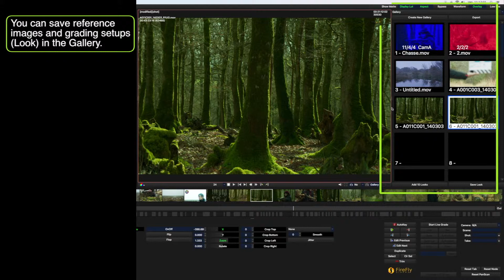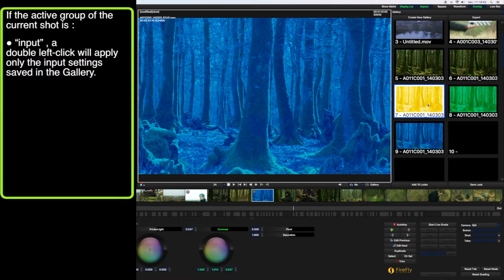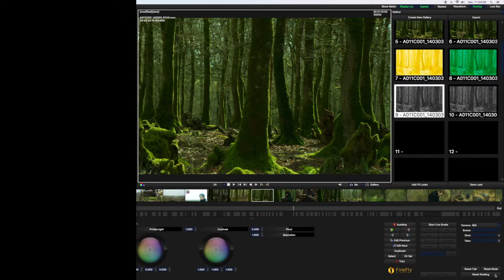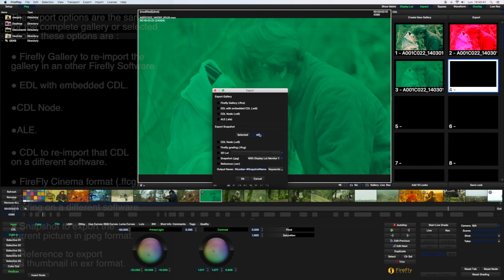450 FireDay Gallery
How to use the gallery in FireDay